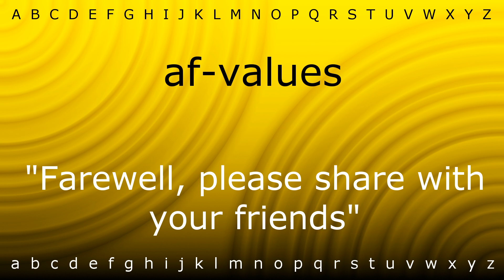Here I will teach you how to pronounce 'af-values' with Zira.mp4